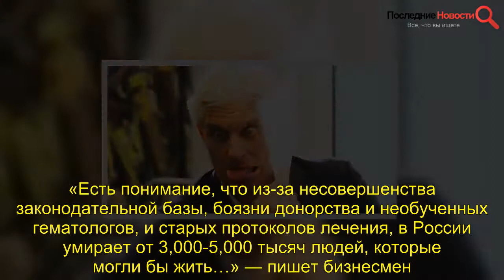Олег Тиньков впервые за два месяца прокомментировал свое состояние после тяжелой операции — пересадк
, ОлегТиньков, впервые, месяца, прокомментировал, свое, состояние, после, тяжелой, операции, #—, пересадки, мозга , Олег Тиньков, впервые, месяца, прокомментировал, свое, состояние, после, тяжелой, операции, —, пересадки, мозга ,   В марте Олег Тиньков впервые объявил о том, что болен. Оказалось, врачи диагностировали у бизнесмена острую форму лейкоза еще в октябре 2019 года. Сразу после этого Министерство юстиции США обвинило Тинькова в том, что он скрыл сведения об активах на 1 миллиард долларов. Теперь ему гpoзит до 6 лет американской тюpьмы.  В начале апреля Тиньков покинул пост председателя правления своего главного источника прибыли «Тинькофф Банка» и передал свои акции в семейный траст, чтобы в случае непредвиденных обстоятельств или его кончины семья дельца не осталась ни с чем. В июне Олег Тиньков рассказал, что перенес два сепсиса, а также переболел коронавирусом.  Впервые за долгое время Олег Тиньков вышел на связь через два месяца после пересадки костного мозга. По его словам, первые 100 дней самые опасные, следующие 100 тоже непростые, но менее опасные. «Самочувствие хорошее, бывали разные дни, но в целом Спасибо Богу за Все», — написал Тиньков в блоге.  Ранее, в июле онрассказывал, что планирует создать фонд для борьбы с раком крови и популяризации донорства в России.«Продолжаем работать над Фондом семьи Тиньковых.. фонд, скорее всего, будет в форме эндаумента (целевой фонд), который будет заниматься фундаментальными проблемами», — подчеркнул он. А это изменение законодательства в сфере трансплантологии, пропаганда донорства стволовых клеток, обучение и стажировки для врачей-гематологов в развитых странах.    Часть своего немалого состояния он пожертвовал в этот фонд. Теперь бизнесмен отдает все свои силы новой для него цели, пытаясь помочь больным в родной стране. «Есть понимание, что из-за несовершенства законодательной базы, боязни донорства и необученных гематологов, и старых протоколов лечения, в России умирает от 3,000-5,000 тысяч людей, которые могли бы жить…» — пишет бизнесмен. Он призвал потратить 10 минут на сдачу анализа, чтобы пополнить базу стать потенциальными донором. Олег Тиньков отметил, что России должно быть стыдно. Здесь донорами стали всего 130 тысяч. В Германии цифры совсем другие — 7 миллионов.